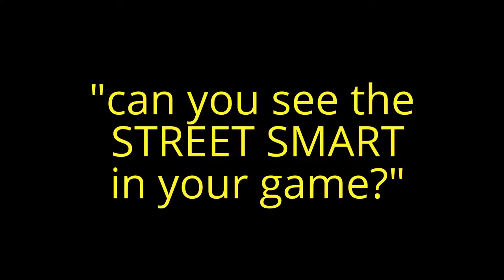Girls Street Soccer California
Street Smart Soccer Girls Only are starting the revolution in Carlsbad California. In this video the girls aged 7-11 have only had 3 street soccer classes but you can already see they are improving in their ball mastery skills and love of the game.

Girl's street soccer technical director creates the ideal environment for the girls to love the game & develop their skills unlike any other soccer training method in the USA.